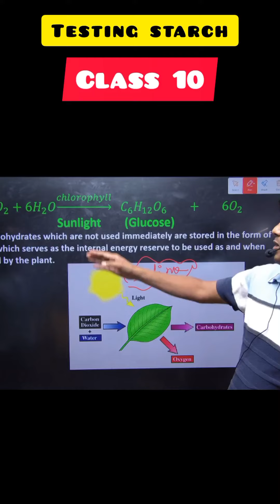Testing starch || life process class 10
Iodine maroon colour turns blue black when it reacts with starch present in food.